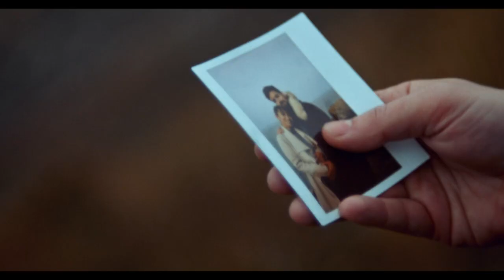Kite | Trailer | Indiecinema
A man stands on the edge of a cliff and stares into space below: he wants to commit suicide. He happens to meet a little stranger with a kite and a sword. They are both alone, but fate brings them together on a remote island. Often it is worth living even if we feel there is no way out.